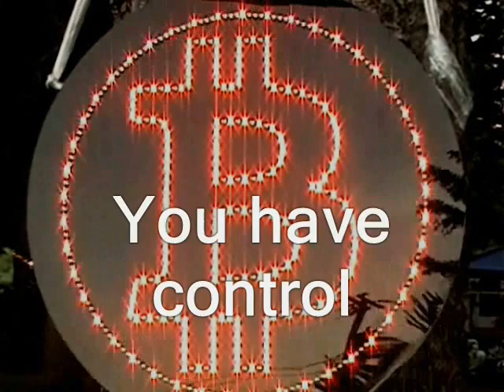Putin / Hitler land grabs really are remarkably similar - Ukraine, Crimea, Russia, Vladimir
Sponsor - Putin / Hitler land grabs really are remarkably similar - Ukraine, Crimea, Russia, Vladimir.

released into the public domain. Genearally if I shot it... "RidleyReport.com" or "YouTube.com/WinWinParty" will appear at the bottom.  Anything...which has that super or was obviously shot by me, is public domain.

russians crimean war crimeans ukraine kiev pussy riot busybodies free state project new hampshire julian assange, politics republicans democrats authoritarians. activism libertarians
cops, police libertarianism voluntaryism voluntaryists sochi olympics edward snowden, ron paul, rand paul government, anarchism anarchists , feds nh freedom liberation successful resistance movements. dave ridley report ridleyreport indie reporters journalists journalism vladimir putin moscow barack obama.  invasions land grabs nazis fascism fascists communists nadezna ben swann full disclosure creative world war 2 ii ll commons license hunter s. thompson video free to use videographers. first amendment free speech freedom of the press media atlas shrugged galt's gulch in real life annexations land grabs officers federal reserve hitler's remains eva public domain footage gonzo journalism bennie hill benny.  german army wermacht sudatenland sudaten crisis 1938 munich fbi files survived bunker argentena argentina putin, hitler, ukraine, crimea, vladimir, russia, nazis, world, war, german, rhineland, sudatenland, rand paul, barack obama
found. world war III 3 three austria referendum